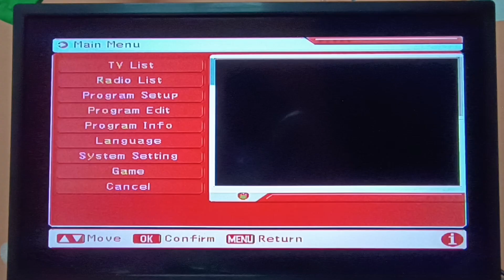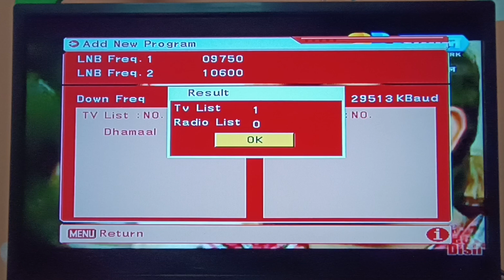DD free dish per dhamal channel add kaise karen || how to add dhamaal channel on DD free dish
DD free dish per dhamal channel add kaise karen how tu add dhamal channel on DD free dish DD free dish per dhamal channel add karne ki frequency dhamal channel